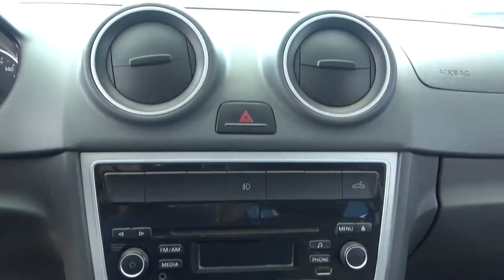Volkswagen / Saveiro / 2016 -1371